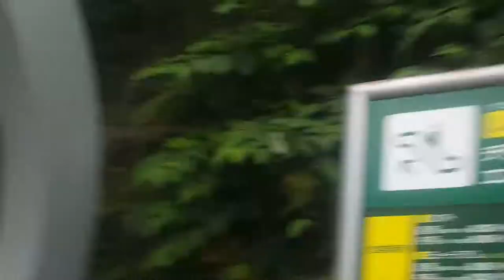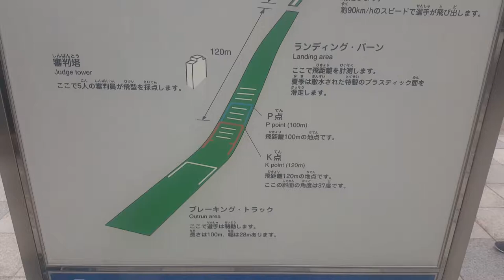Perfect Sapporo Weather | BETTER EVERYDAY - S01:E08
- We slide to our hearts content
- A short boat ride with the girls
- Karaoke!
- A short trip to Mount Okura Ski Jump
- Some driving advice